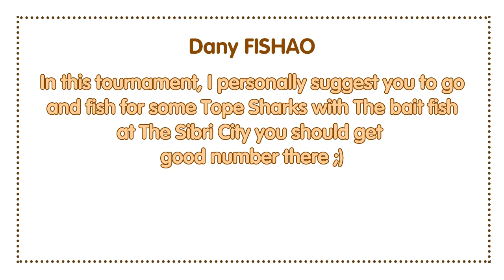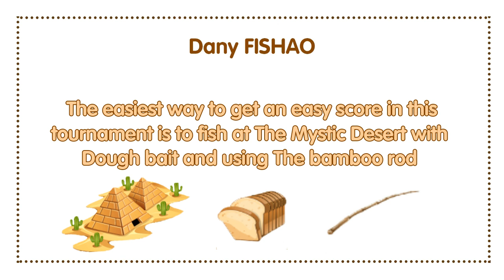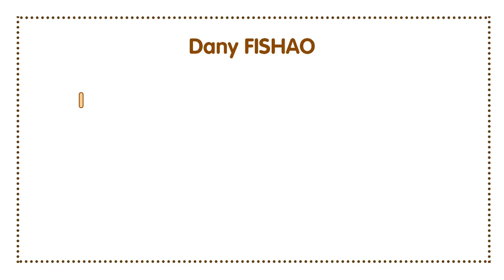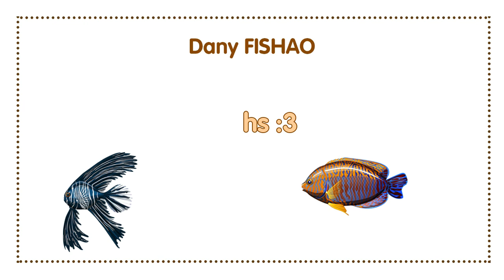#7- FISHAO | Club Touranments Guide ft. aioochy56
Greetings Friends,
In this video I'll give you an ultimate guide for Club tournaments.

Shortcuts:

Catch most sturgeons tournament 🚬 0:33
Catch most sharks tournament 🚬 0:56
Catch most catfish 🚬 1:18
Breed most fish 🚬 1:33
Catch most fish 🚬 1:45
Catch most two star fish 🚬 1:54
Catch most three star fish 🚬 2:04
Catch most four star fish 🚬 2:13
Catch most five star fish 🚬 3:13
Catch most size of fish 🚬 3:23

Idea by: My beloved friend, aioochy56